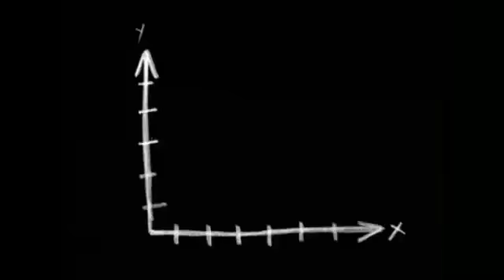Nickelodeon - Barrier Reef CSA